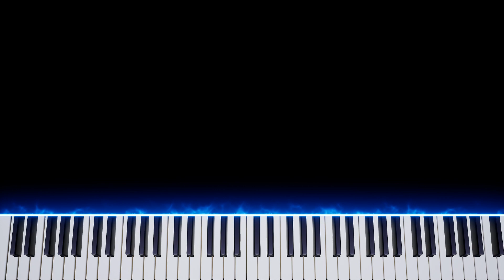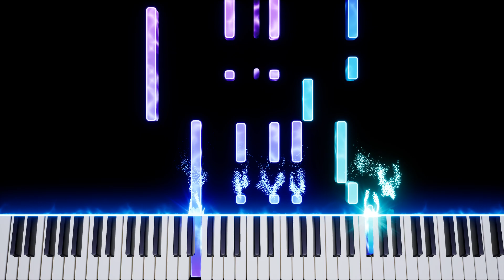Look Who's Inside Again - Piano Tutorial - Bo Burnham (From "Inside")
Learn how to play "Look Who's Inside Again" by Bo Burnham on the piano.

Play the chords, or just the melody. You don't have to play every note!

Other piano tutorials from Bo Burnham's "Inside" can be found below!